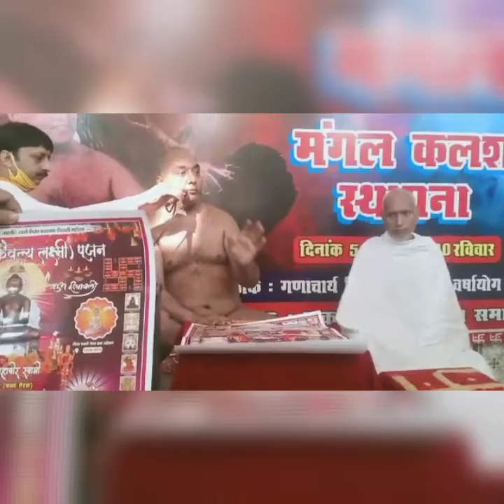प.पू.गनाचार्य श्री विराग सागर जी मुनिराज का 29वाँ आचार्य पदारोहन दिवस.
p.p muni shree vishok sagar ji Maharaj